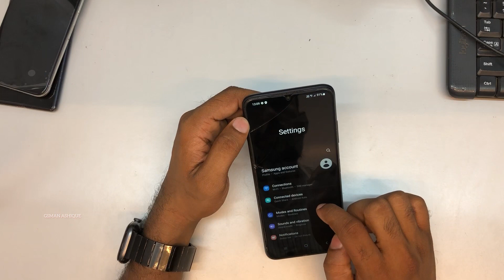Samsung Galaxy A22 5G How to Enable Dark Mode | GSMAN ASHIQUE